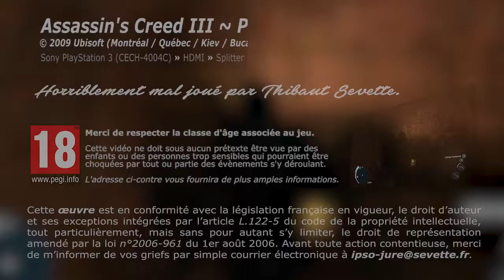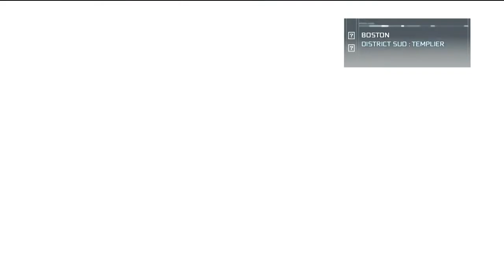Thibaut Sevette / Assassin's Creed III - P.14 [FR]